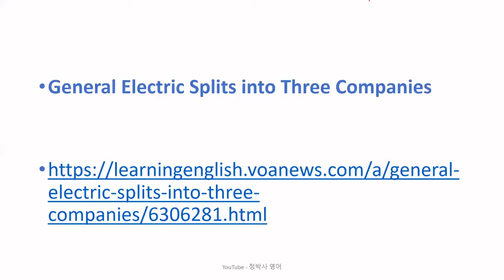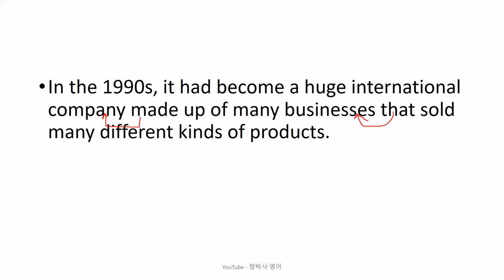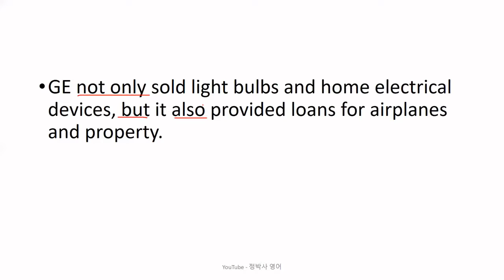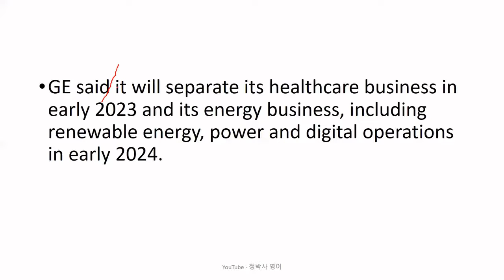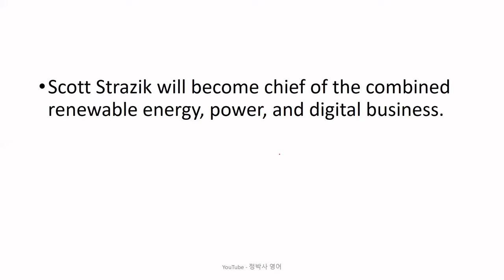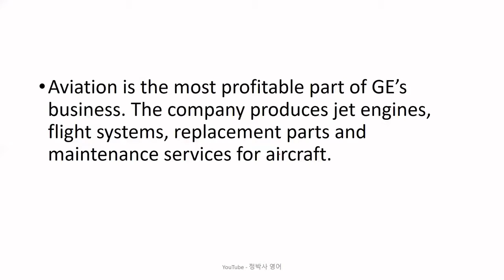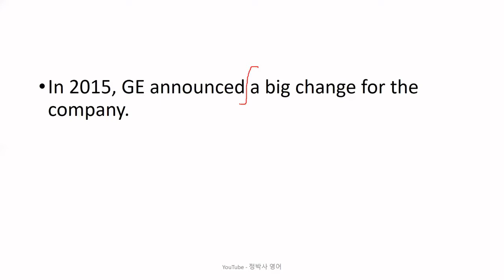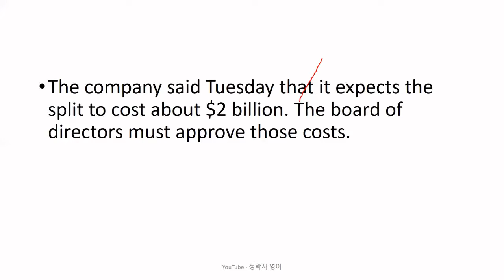[영어독해잘하는방법] 토마스 에디슨의 전구에서 시작한 제너럴 일렉트릭 (GE) 이 전략적으로 움직이기 위해 세 개의 회사로 분할된다 - 영어뉴스/영어청취/시사영어/영어회화/외신번역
[2411] General Electric Splits into Three Companies (November 09, 2021)

1. 원어민 뉴스 파일을 여러 번 듣습니다. 들으면서 무슨 내용인가, 한 문장 한 문장 짚어 봅니다.
2. 제 강의를 듣습니다.
3. 내용을 완전히 이해했다고 생각하면, 지문을 소리 내어 읽고, 가능하면 녹음을 해서 들어봅니다.
4. 짧은 내용 혹은 한 문장을 여러 번 반복해서 듣거나 읽는 것 보다는, 긴 지문을 끝까지 한 번이라고 듣고 읽는 것이 효과적입니다. 다양한 지문을 접하는 것이 좋습니다.
5. 독해, 청취 혹은 스피킹이 안 된다는 것은 단어가 부족하다는 뜻입니다. 단어학습은 영-영 으로 하는 것이 장기적으로 좋습니다. 제가 직접 만든 을 추천합니다.
6. 하루에 제 강의 하나로 1 시간 정도 투자한다고 보면 합리적인 계획일 것입니다.